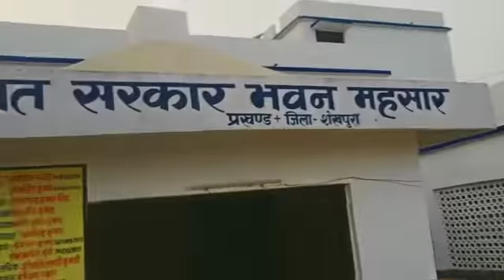mahashar my village shortvideo video